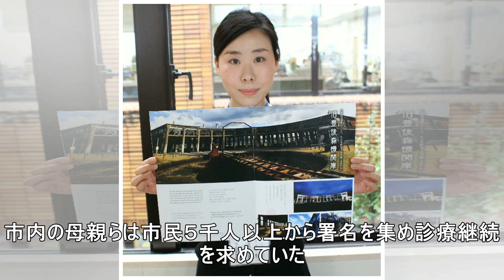母親らに動揺広がる 竹田こども診療所